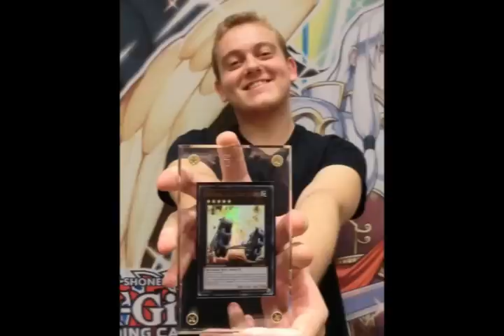Interview with YCS Toronto Champion Josh Graham!